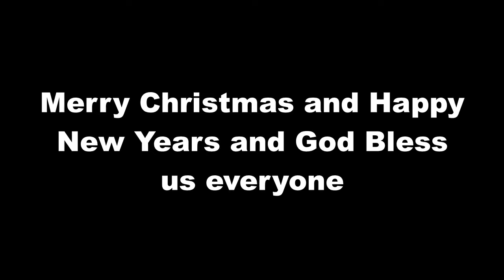CMV Believe (Dylan and friends style)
Merry Christmas everybody and I hope you all have an awesome Christmas.